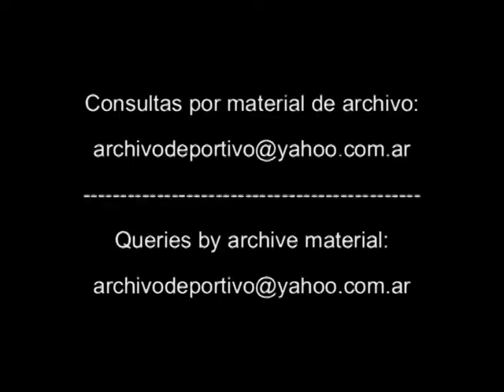Hugo Gatti - ¿en que anda? - DiFilm 1993